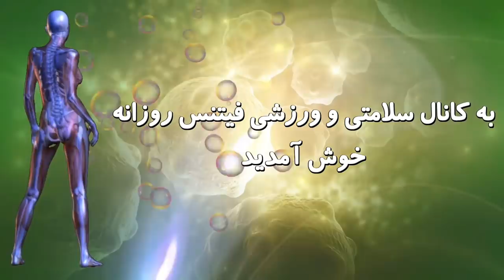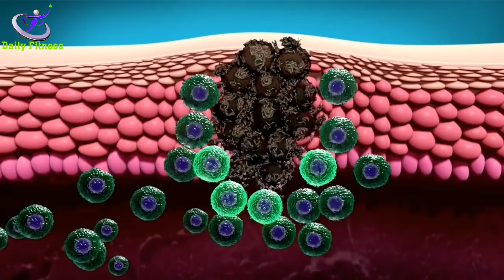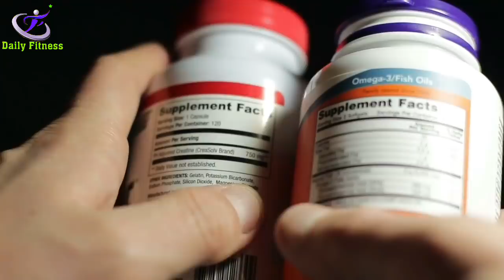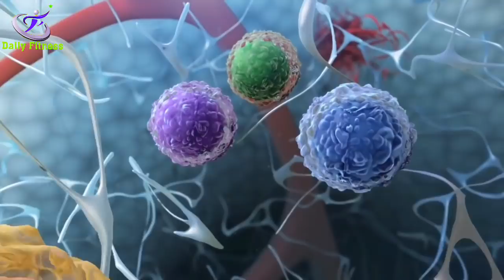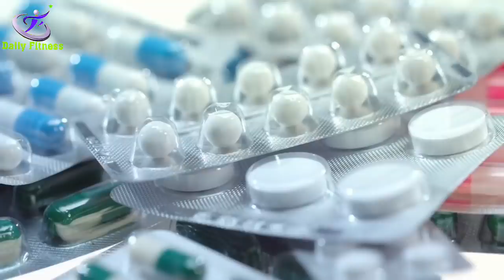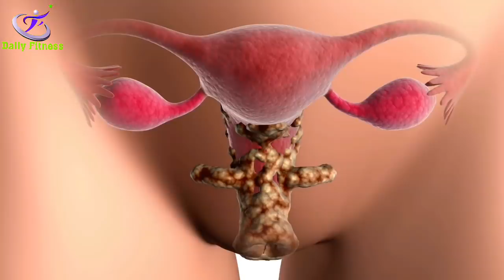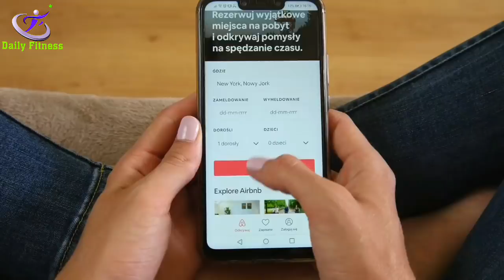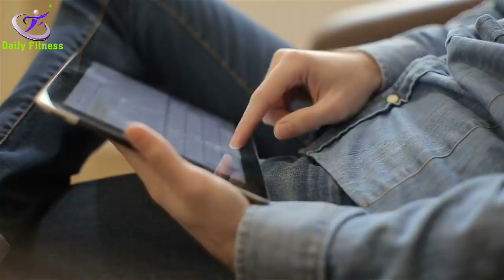ساده ترین کارهایی که ما را دچار بيماري سرطان می کنند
مطلب امروز را اختصاص داده ایم به عجیب و پنهان ترین کارهای روزانه که باعث سرطان می شوند ! .

در کلیپ با ما همراه باشید  تا پنهان ترین کارهای روزانه که باعث سرطان می شوند رو بررسی کنیم